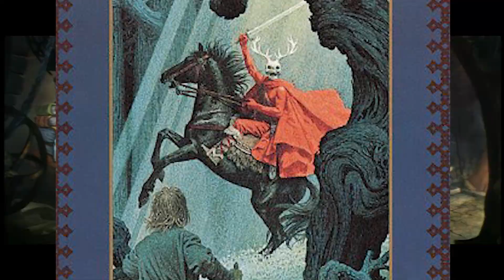🎃 CINÉMANIAQUE- Taram et le chaudron magique : même pas peur ? 🎃